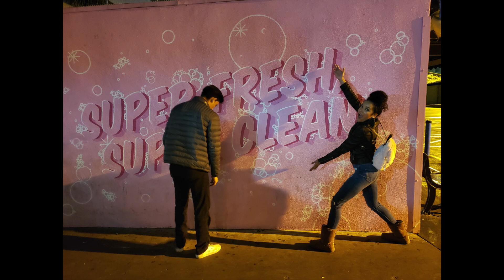My Day Off || Los Angeles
Hey Beautiful People! Uploaded a vlog of my day off in LA and I’m pretty happy on how it came out!
I will post some future vlogs because they are so fun to do LOL! :) Have an Amazing Day! ☼

Location: Los Angeles - Mid City - Century City

L.A - Del.